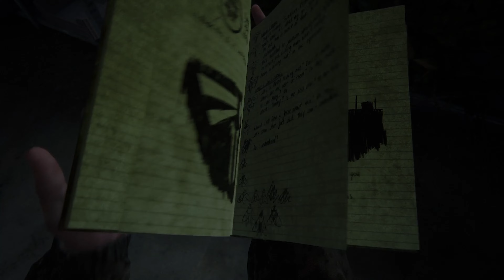The Last of Us Part ll EP 14 Really Jesse PS5 4K